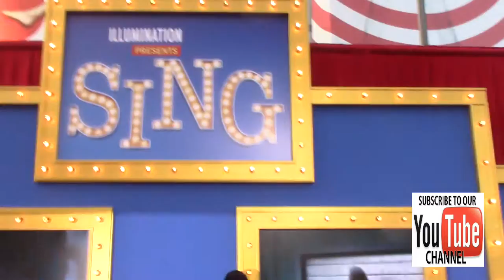Jennifer Hudson at the Premiere Of Universal Pictures' Sing at Microsoft Theater in Los Angeles